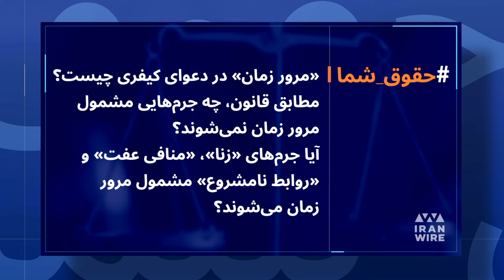آیا جرایم زنا و روابط نامشروع مشمول مرور زمان می‌شوند؟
مرور زمان در دعوای کیفری چیست؟ آیا جرایم زنا، منافی عفت و روابط نامشروع، مشمول مرور زمان می‌شوند؟

پاسخ:
اول اینکه تعریف مرور زمان در قانون، یعنی مواعدی که پس از گذشت آن‌ها، حسب مورد، امکان شکایت، تعقیب، صدور حکم و اجرای مجازات وجود ندارد. این نهاد جز در موارد استثنا، در دعاوی حقوقی، مصداق نداشته و در دعاوی کیفری، مشمول جرایم تعزیری واجد شرایط می‌گردد. انواع مرور زمان، مرور زمان تعقیب، شکایت، صدور حکم و اجرای مجازات هستند.

دوم اینکه مطابق قانون جرایم مربوط به حدود، قصاص و دیات و همچنین جرایم تعزیری غیر قابل گذشت، مشمول مرور زمان نمی‌شوند و تنها جرایم تعزیری قابل گذشت مشمول مرور زمان می‌شوند. جرایم تعزیری قابل گذشت، جرایمی هستند که شروع و ادامه تعقیب و رسیدگی و اجرای مجازات، منوط به شکایت شاکی و عدم گذشت وی است، اما جرایم تعزیری غیر قابل گذشت، جرایمی هستند که شکایت شاکی و گذشت وی در شروع به تعقیب و رسیدگی و ادامه آن‌ها و اجرای مجازات تاثیری ندارد. البته طبق ماده ۱۰۳ «چنانچه قابل گذشت بودن جرمی در قانون تصریح نشده باشد، غیرقابل گذشت محسوب می‌شود، مگر اینکه از حق الناس بوده و شرعا قابل گذشت باشد.»

سوم اینکه چون زنا از جرایم مربوط به حدود است و جرایم حدود مشمول مرور زمان نمی‌شود و جرایم منافی عفت و روابط نامشروع از جرایم تعزیری غیرقابل گذشت است و جرایم تعزیری غیر قابل گذشت هم مشمول مرور زمان نمی‌شود، بنابراین این جرایم مشمول مرور زمان نمی‌شوند.